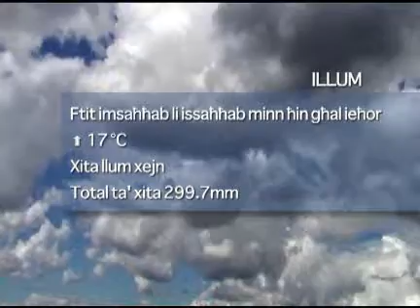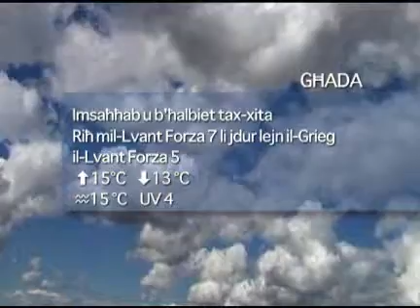Favourite-Maltamedia: Malta Weather Saturday 6th March 2010